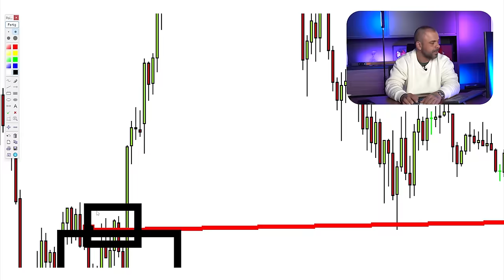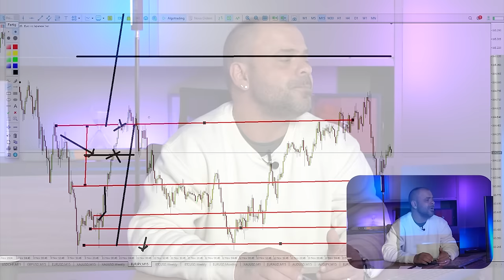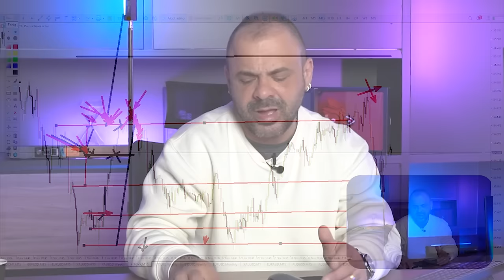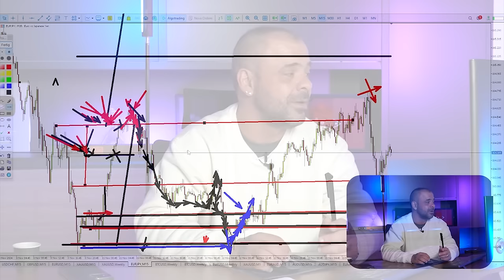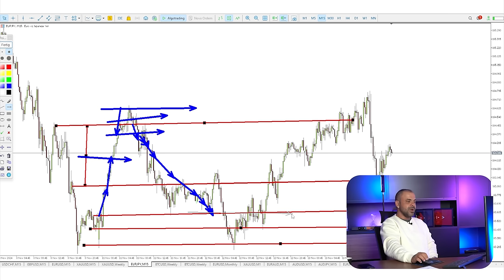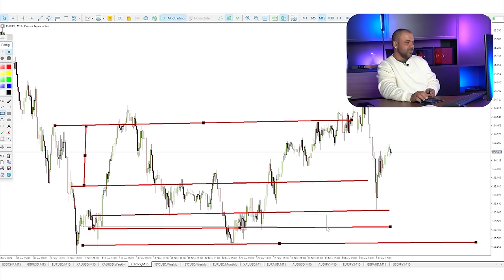CORREÇÃO - Como LUCRAR com esse movimento? | FOREX | FIMATHE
⬛✔️ Black Week Fimathe